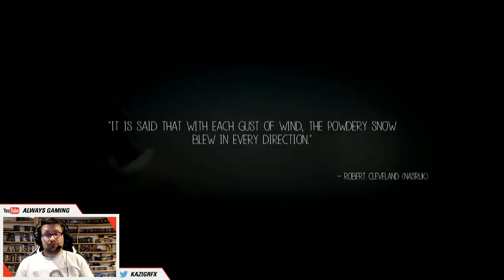Let's Play - Never Alone PS4 Part 2